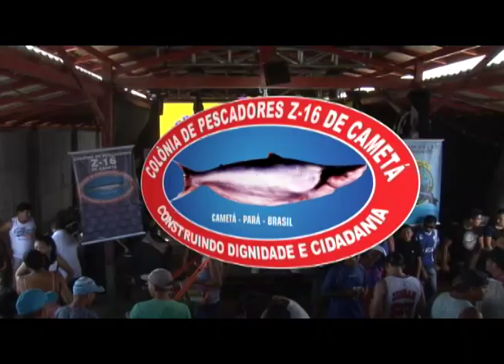BANDA THE FIVE AO VIVO NA COLÔNIA DOS PESCADORES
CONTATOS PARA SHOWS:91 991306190